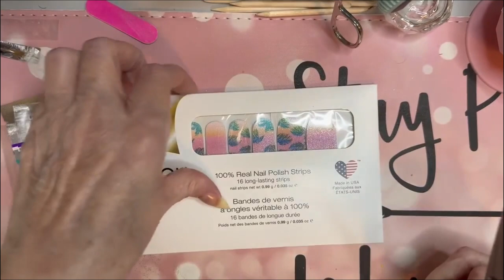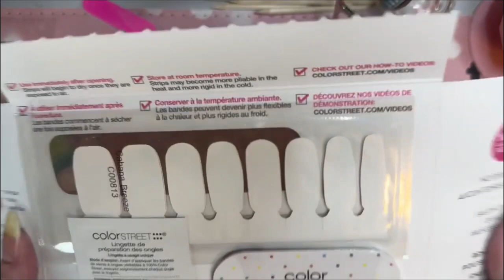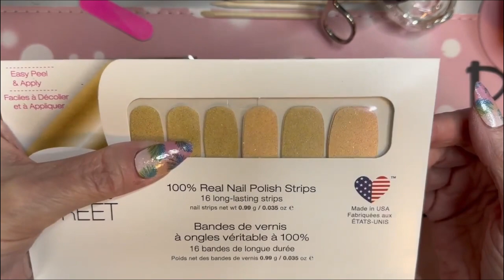Cabana Breeze & Honolei Bay are perfect!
Hello!  Thank you for joining me here at Melissa's Manis & More!  We're going to be doing a cute manicure today!

Maniology.com

Please feel free to come on over to our Facebook group and join in on the fun.  Melissa's Manis & More -  Facebook

ShiBella Nail Strips, Incoco, CS & More Unicorns  - Anna B.
To order Incoco from YMW listed you need to belong to above Facebook group.

Shibellanails.com

Links for items mention.  I will try to add as I remember.  If I forget something, remind me. :)
Alive Vitamins Adult (Gummie) Works wonders for hair and nails

Small silver packages for extra nails I use

Heated mat

Melissa